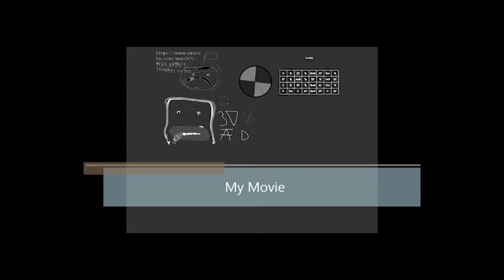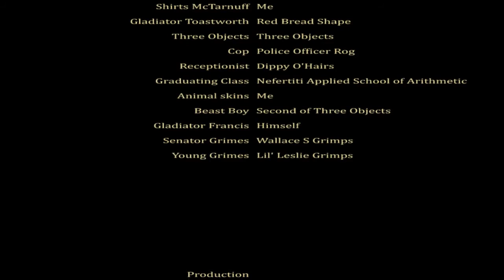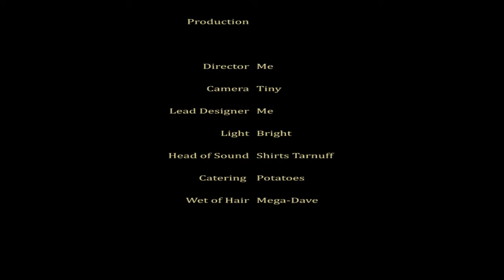All of me cover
but not the best movie I've ever seen